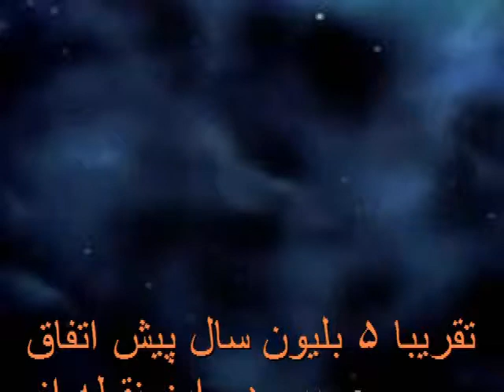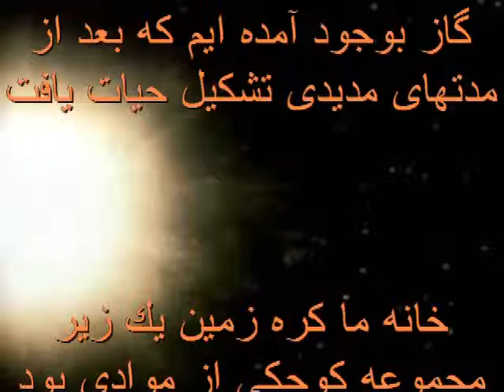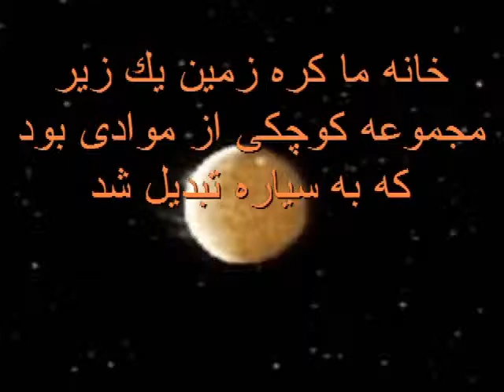Bikhoda 2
چگونگی بوجود آمدن منظومه شمسی
۱۴
 بیلیون سال قبل انفجار عظیم
BigBang رخ داد
 و تقریبا ۹ بیلیون سال  بعد از این واقعه یعنی تقریبا ۵ بیلیون سال پیش منظومه شمسی بوجود آمد